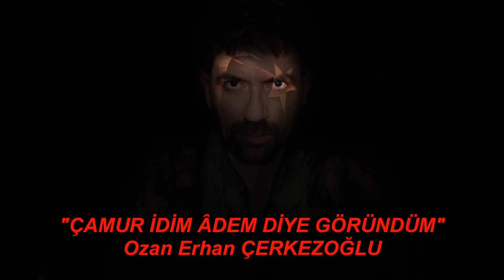OZAN ERHAN ÇERKEZOĞLU "ÂDEM DİYE GÖRÜNDÜM" 2013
SÖZLERİ:
Çamur idim Âdem diye göründüm
Ateş, hava, toprak, sel bende gizli.
Akıl, iman, hayâ ile büründüm
Cesede can veren hâl bende gizli.

Düştüm cihana cenneti âlâ’dan
Elestü bezminden, Galu Belâ’dan
İlk ezandan, son duyduğum selâdan
Geniş zaman, kısa yol bende gizli.

Bir dinim var tektir, düşmem tasaya
Zebur Davut’adır, Tevrat Musa’ya
Kur’an Muhammed’e, İncil İsa’ya
Kitap, emir, kelâm, dil bende gizli.

Benim için secde etti melekler
Benim için döndü çark-ı felekler
Benim için gece gündüzü bekler
Ay, gün, hafta bende yıl bende gizli.

Ben insanım gör kâinat bendedir
İsmim Ozan Erhan, cismim candadır
Kâbe sol yanımda, Hac bedendedir
Arama uzakta gel bende gizli.

OZAN ERHAN ÇERKEZOĞLU